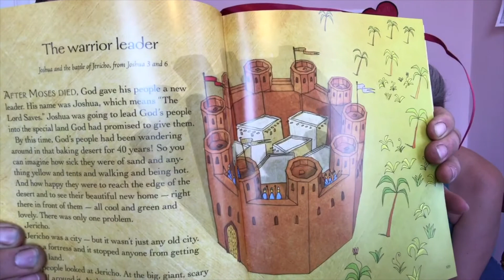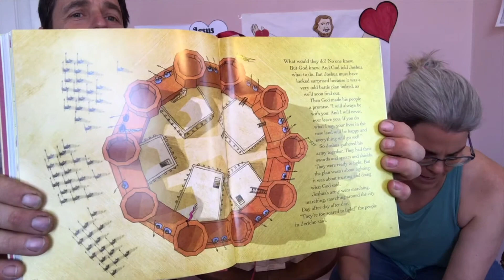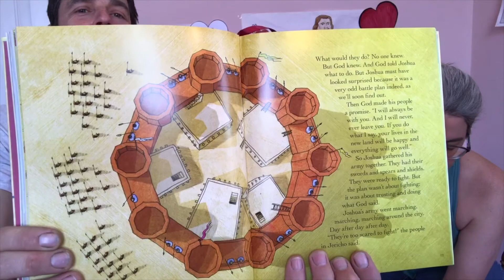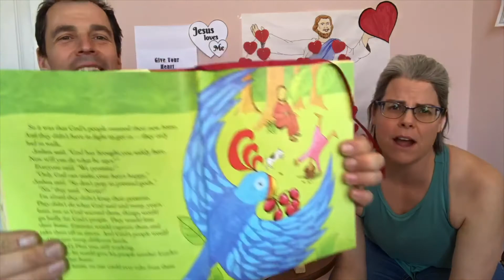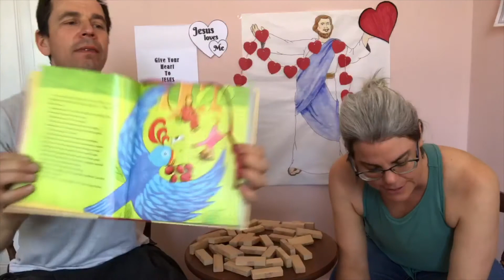Bible Stories 13